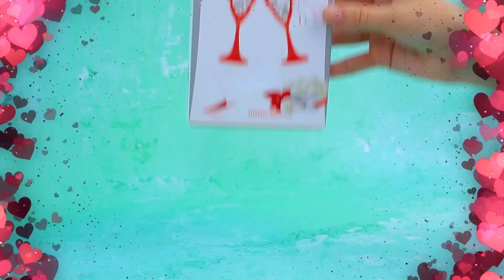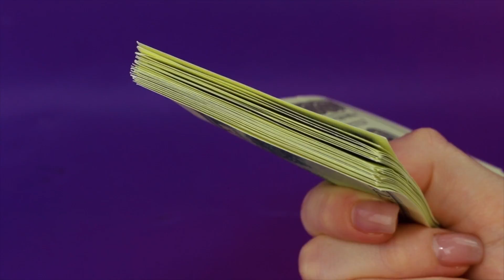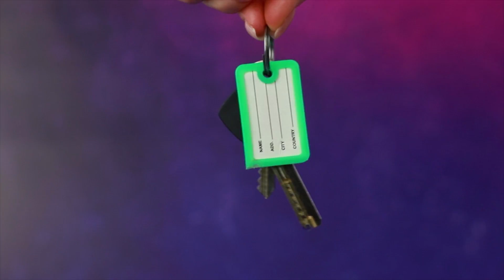Elsa Riche VS Anna Fauchée / 10 DIY La Reine Des Neiges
Elsa est riche et Anna est fauchée - quelle relation entretiennent les deux sœurs ? Viens le découvrir avec nous dans notre nouvelle vidéo !

Matériel:
• pistolet à colle
• peinture acrylique
• ciseaux
• cutter
• pinceaux
• pinces à épiler
• règle
• branches d'arbres, mousse, feuilles
• simili cuir
• feutrine
• polystyrène
• fils
• papier mousse
• carton
• corde
• strass
• demi-perles
• étiquettes imprimées
• épingles
• violon en plastique
• brochettes en bois et cure-dents
• LaLidollars imprimés
• porte-clés
• certificat imprimé
• ruban
• paille
• bande de colle chaude